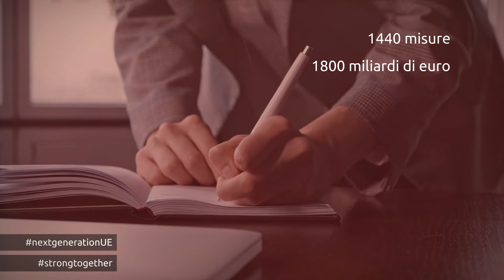2020 | COVID19, Europa e Recovery Plan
Nel 2020 il mondo ha affrontato una grande sfida sanitaria e sociale che ancora oggi purtroppo non si é conclusa del tutto: la pandemia del CORONAVIRUS.

realizzato nel progetto
Europe Direct Basilicata | 2020
con il contributo della Unione Europea

prodotto da
EURO-NET Potenza
Europe Direct Basilicata

direzione di produzione | Antonino Imbesi
soggetto, testi e voce | Antonia Bruno
compositing video | GianLuca Lagrotta
storyboard | 64PIXELmedia